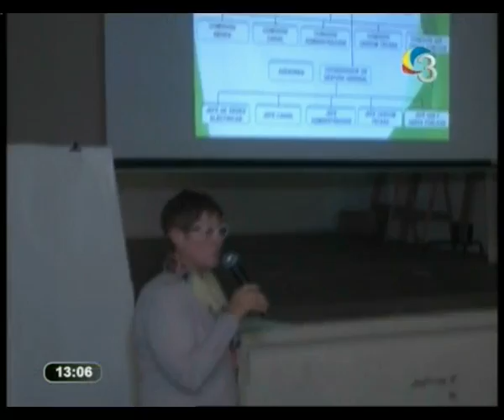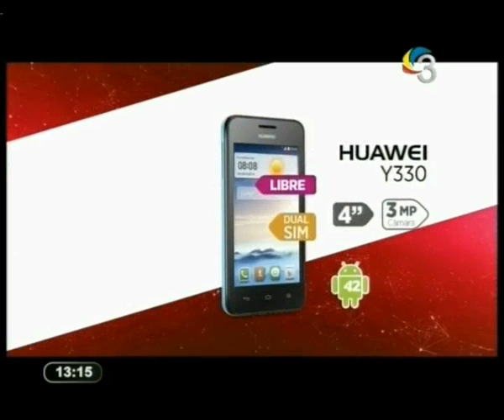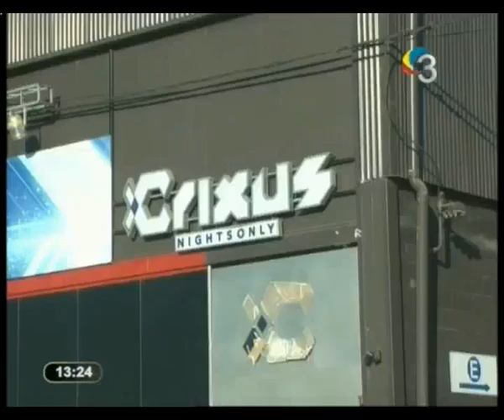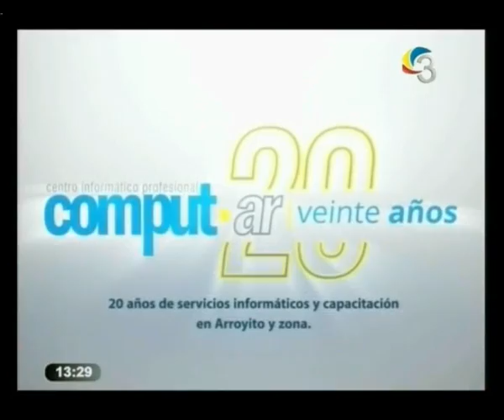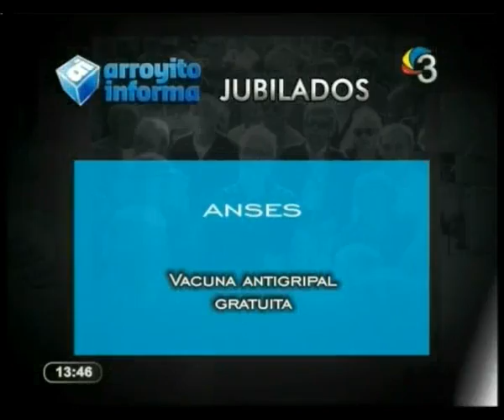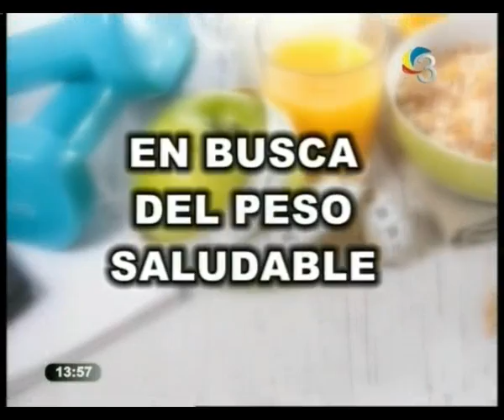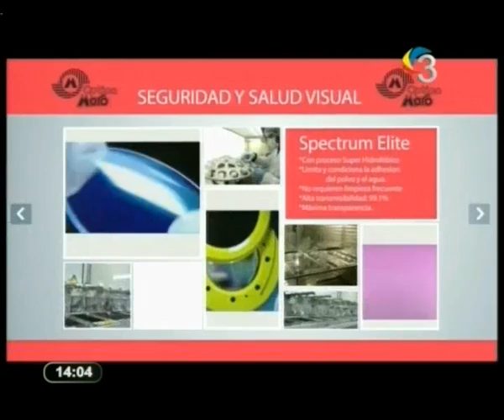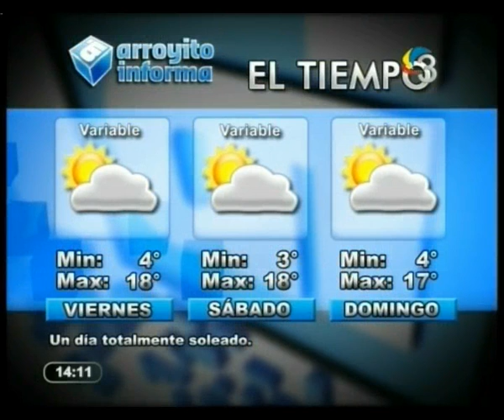ARROYITO INFORMA MEDIODIA 17 06